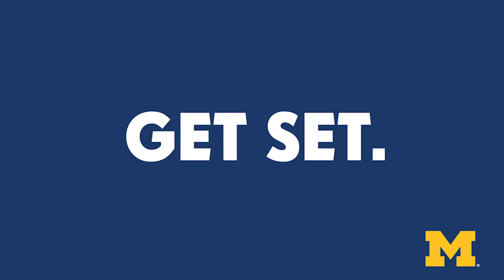Jump-starting a Career in Clinical Research at Michigan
See how these Michigan medical students are taking a 'year out' to turn their varied research interests into career-boosting experiences through the Master of Science in Clinical Research (MSCR). The degree is awarded by U-M's Rackham Graduate School through the Department of Epidemiology in the School of Public Health.